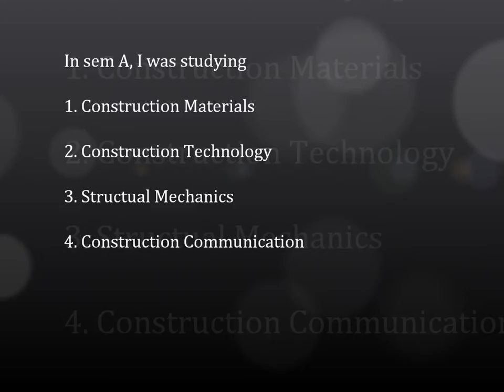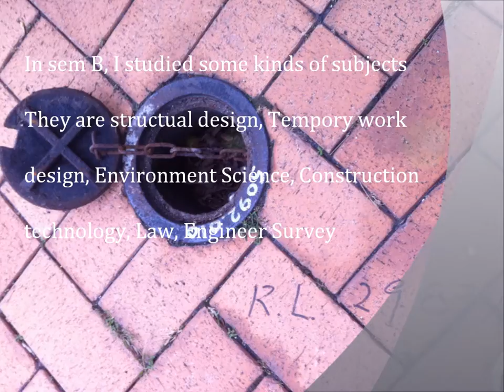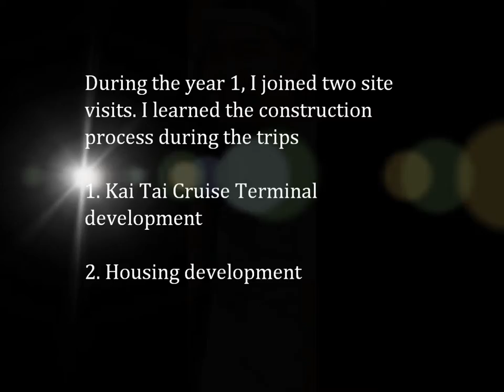2012 JULY Ng Wing Hung e portfo